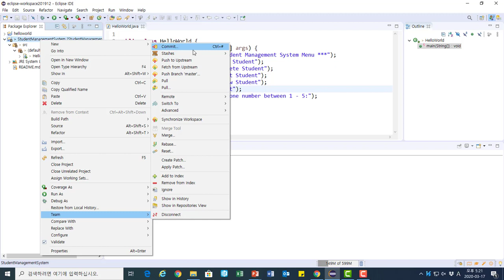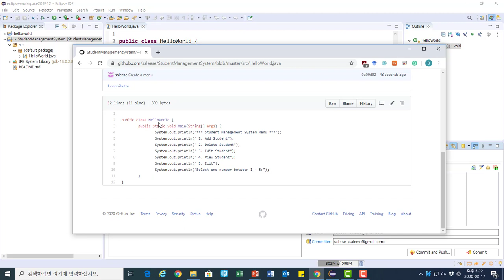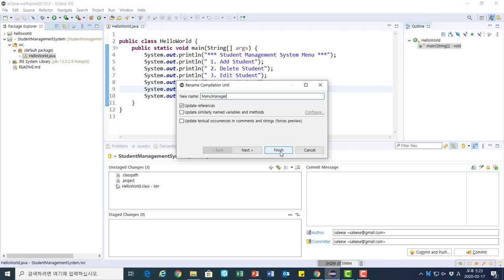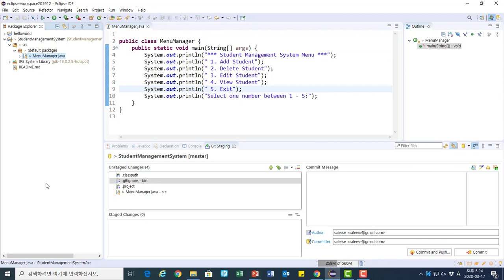gnu lee oop eng lec04 project github upload v01